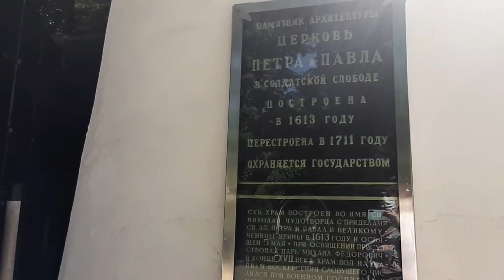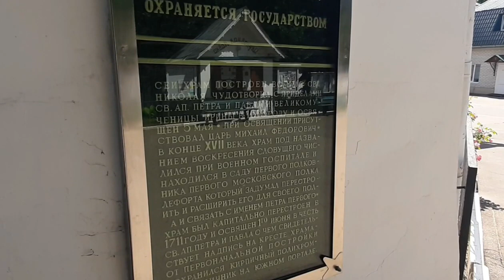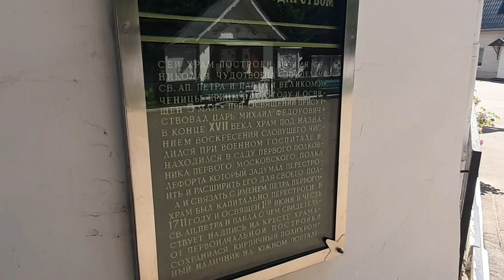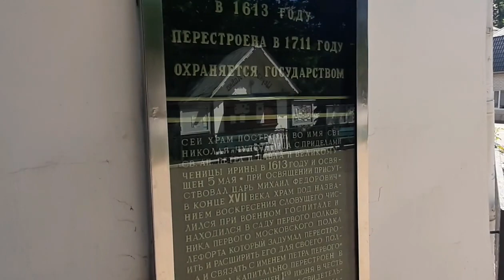Прогулки по Москве. Лефортово. Храм Петра и Павла в Солдатской слободе (2021 г)